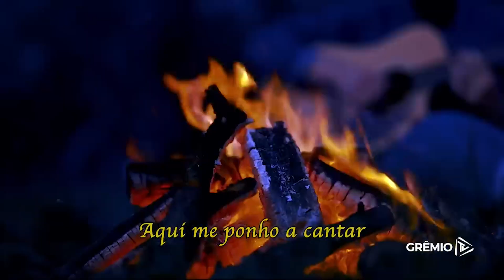Grêmio anuncia a contratação de Suárez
PUC TV Esportes, de segunda a sexta de 19:00 às 20:00 e aos domingos de 20:30 às 22:00. Na PUC TV  e aqui no canal.
Brasil Esportes, de segunda a sexta de 12:30 às 13:00 na PUC TV. Na PUC TV  e aqui no canal.